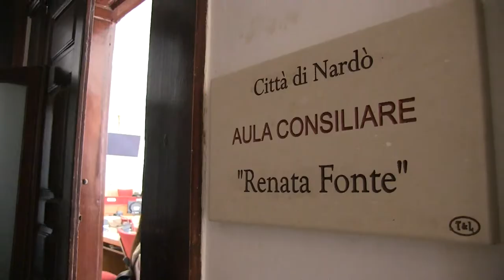TDI TOUR NARDÒ